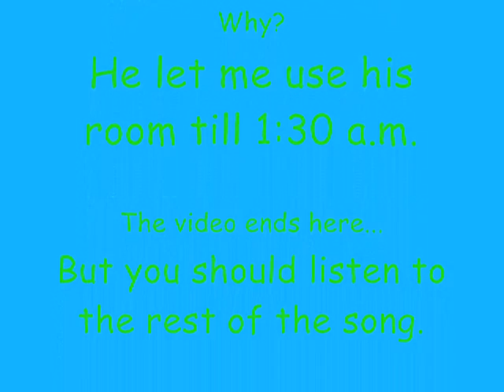A Slideshow for Dad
Lately my father seems to have disturbing lack of faith in me.  This is to reassure him.

ILY DADDY. :D